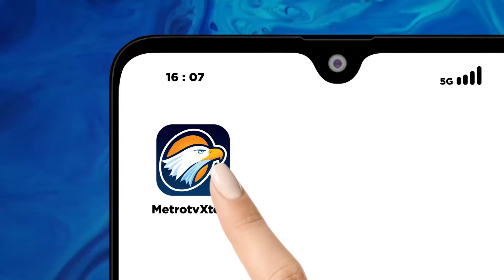2 Kecelakaan Kereta dalam 2 Minggu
MetroTV, Dalam 2 minggu terakhir, dua kecelakaan Kereta Api telah terjadi. Jumat 5 Januari 2024 Kereta Bandung Raya tabrakan dengan kereta api Turangga di Cicalengka, Jawa Barat. sementara kemarin 14 Januaroi 2024 KA Pandalungan anjlok di Situarjo, Jawa Timur.